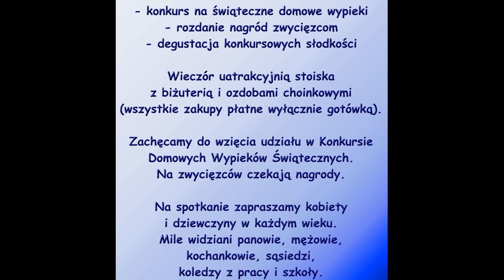"Siła to Kobieta" - Wieczór pierwszy: "Darcie Pierza"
RADIO CFMB - 1280 AM - polska audycja - JEDYNKA
zaprasza na cykl spotkań "Siła to Kobieta". Wieczór pierwszy: "Darcie Pierza". 4 grudnia o 19:00, Sala Grupy I PKTWP - 2721 Joliceur.